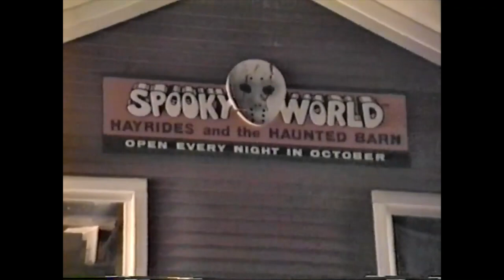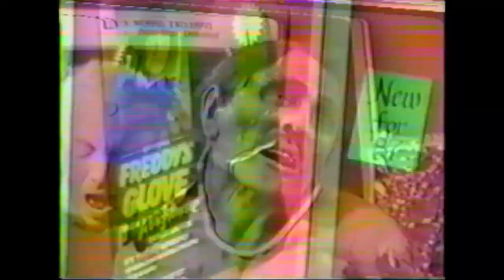Steve Moore - The Jefferson Institute (video by TNUC)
Thanks for letting me borrow some commercials, Dinosaur Dracula!